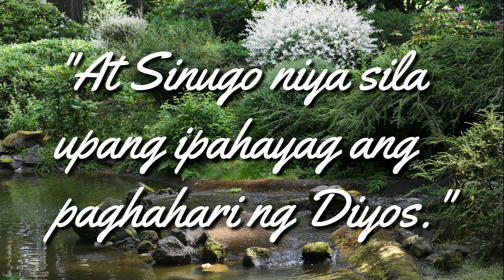AngMabutingBalita - August 09 Sunday Reflection by Rev. Fr. Boyet Atienza